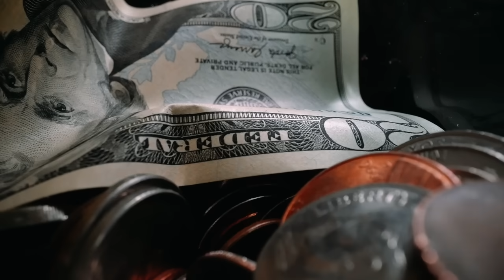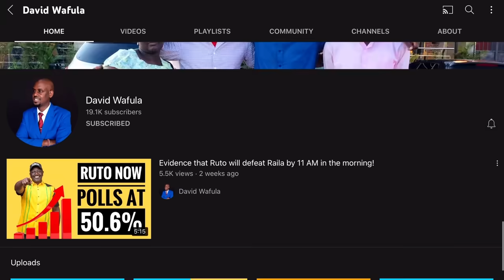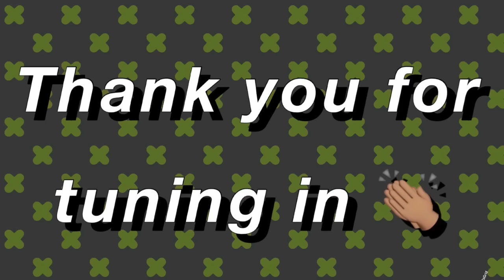DUALE AND ICHUNHWA DELIVER BIG BLOW TO GACHAGUA! GACHAGUA'S CAMP RESPONDS! 🔥